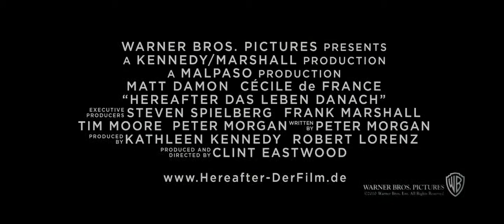Hereafter - Das Leben danach (2011) deutscher Trailer